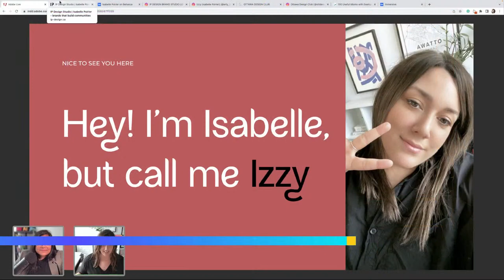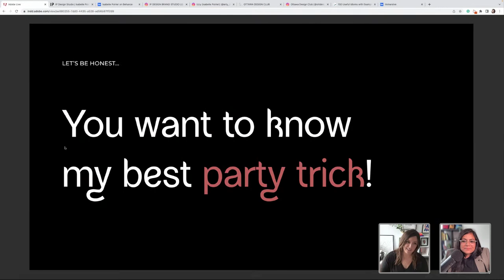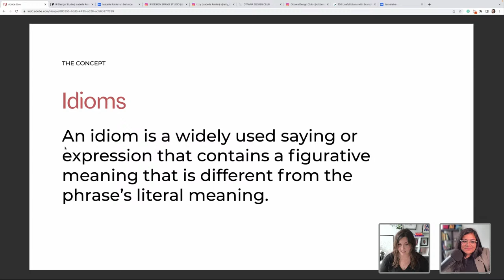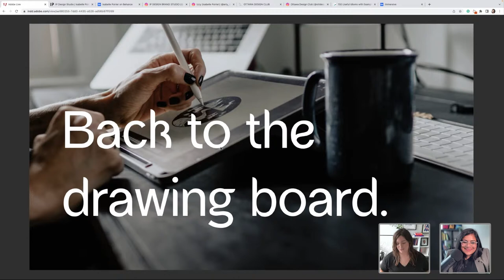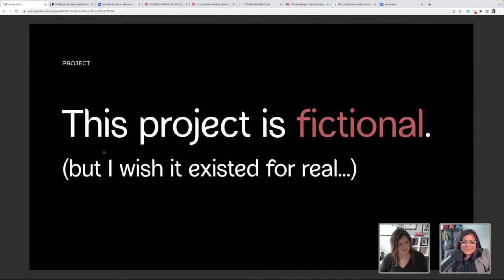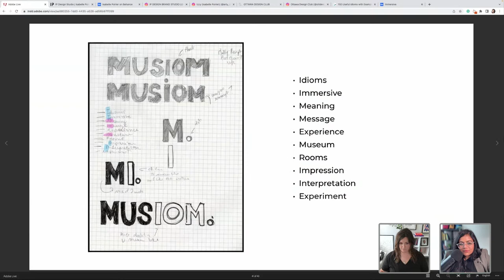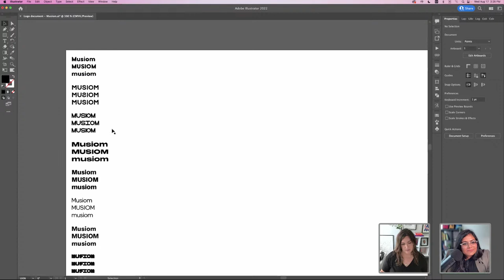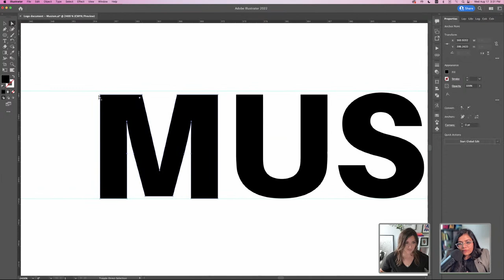Design Brand & Merch Using Adobe Creative Cloud w/ Isabelle Poirier - 1 of 2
Join Brand Designer Isabelle Poirier on Adobe Live as she creates a brand and merchandise for a fictional pop-up museum. Learn how to design various items for your brand and how to strategize your branding for your client! On day 1, Isabelle will start with how to take elements from a brief, create logos and color palettes, and start on poster design. Come back for day 2, as she creates complimentary merch and shows you how to put together a final proposal for your client!

Guest Isabelle Poirier is Lead Brand Designer and Owner of IP Design in Ottawa, Ontario, Canada

Host Anika Aggarwal is a Graphic Designer and Creative Streamer based in Toronto, Canada

00:00 Start
1:28 Intro to Isabelle’s work
8:22 Intro to today’s project
10:05 What is an idiom?
15:35 Our target audience
18:35 Moodboards and sketches
22:50 Font exploration
28:50 Isabelle’s career history